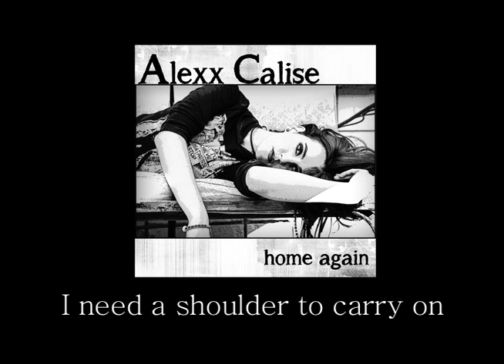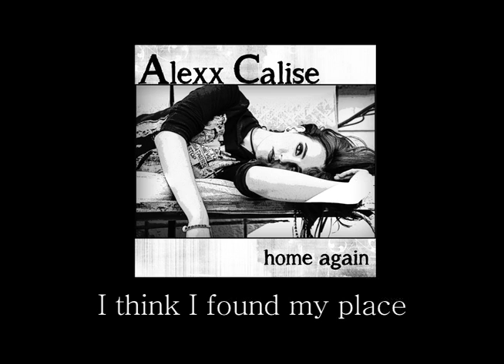Home Again by Alexx Calise (lyric video) - as heard on "Dance Moms"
Song written by Alexx Calise and Justin Batad
Song performed by Alexx Calise (Justin Batad on piano)
Produced by Wesley Michener, Alexx Calise and Justin Batad
Single cover artwork: Steve Podgorski
Single cover photo: Chad Elder